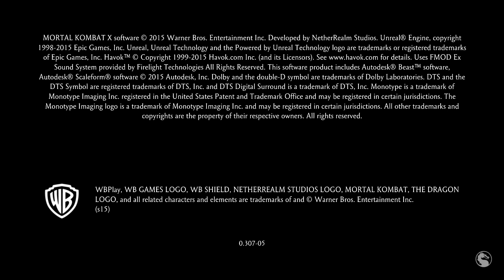Mortal Kombat XL_20240905011325